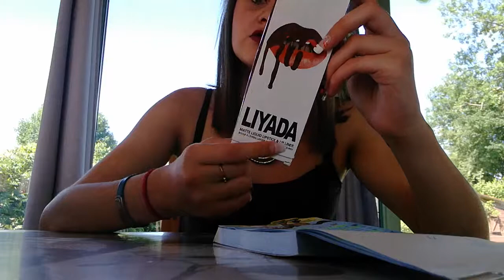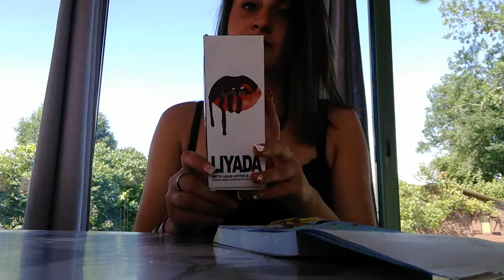HAUL ALIEXPRESS #1 " Onglerie, Liquide Mat, Coque de téléphone" ❤❤❤❤